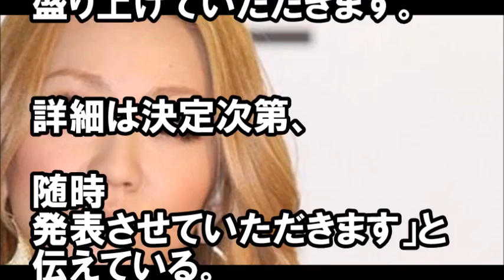【衝撃】倖田來未、人気歌手の現在。大物歌手が意外な副業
倖田來未 (Koda Kumi)／Candy feat. Mr. Blistah (2013 Fanclub Live Tour ～Let's Party Vol.2 萬聖節限定～)

意外すぎる